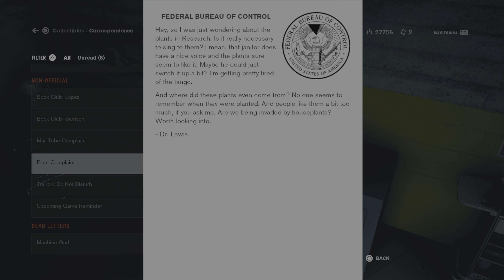Control - Gameplay Walkthrough Part 4 - No commentary [4K]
Join me on an incredible journey through the mesmerizing world of Control, a critically acclaimed action-adventure game, as I showcase a breathtaking no commentary playthrough in glorious 4K resolution on the mighty PlayStation 5 console.

In this exceptional series, I invite you to explore the mysterious and captivating universe of Control, developed by the renowned studio, Remedy Entertainment. Prepare to be spellbound by an intricate narrative, mind-bending gameplay mechanics, and an impeccably crafted atmosphere that seamlessly blends the supernatural with the ordinary.

What sets my channel apart is the unwavering commitment to providing you with an undiluted gaming experience. By opting for a no commentary approach, I believe in allowing the game's world to unfold organically. This creates an opportunity for you to fully immerse yourself in the atmosphere, absorb every subtle nuance, and delve into the game's narrative at your own pace.

Harnessing the raw power of the PlayStation 5, I bring you Control in a way you've never witnessed before. Get ready to be mesmerized by the game's intricate details, jaw-dropping visuals, and smooth gameplay, all presented in stunning 4K resolution. The advanced capabilities of the PlayStation 5 enhance every aspect of the game, ensuring that you get the most out of this awe-inspiring adventure.

So, sit back, relax, and get ready to embark on an extraordinary journey through Control, where reality bends, mysteries unravel, and the fate of the world hangs in the balance. Join me as we delve into this remarkable gaming experience, where silence speaks volumes and the game takes center stage.